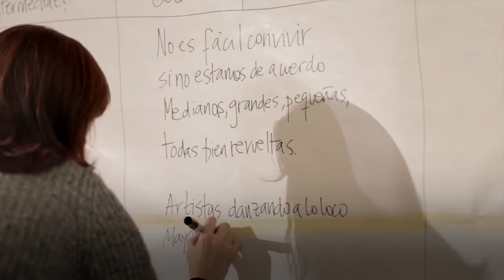¿Qué es Intermediae? (ENG - SUB)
Intermediæ es un espacio de Matadero Madrid dedicado a las prácticas artísticas socialmente comprometidas, desde la perspectiva de la investigación y la innovación cultural. Fue el programa elegido y diseñado para inaugurar Matadero Madrid en el año 2007, y sus más de diez años de trayectoria lo han convertido en un espacio cultural clave de la ciudad de Madrid, y una referencia nacional e internacional en el ámbito de la cultura contemporánea especializada en el desarrollo de proyectos de arte y comunidad.

La ecología, la infancia, la participación ciudadana en la cultura, la mediación cultural, el derecho a la ciudad, entre otros, han compuesto una programación generada colectivamente que muestra los intereses y las sensibilidades que cruzan la comunidad artística con interés en lo social que se ha desarrollado tanto dentro como fuera de los muros de Matadero Madrid.

La programación de Intermediæ contempla el diseño de proyectos dirigidos a los vecinos cercanos del entorno de Matadero; proyectos enfocados a la implicación de la ciudadanía en el ámbito artístico y cultural; y el trabajo directo con el tejido artístico y cultural de la ciudad, siempre en diálogo con la escena internacional dedicada en este tipo de prácticas artísticas.

La programación anual de Intermediæ está compuesta por personas y colectivos, proyectos y propuestas que ponen en relación a creadores, espacios de diversa índole, redes y prácticas. Con la filosofía de la cultura abierta, la programación anual está dirigida a un amplio espectro de públicos, y ofrece conferencias y debates, presentaciones, seminarios, exposiciones y talleres.

Vídeo: Principia Estudio
Fotos: Estudio Perplejo